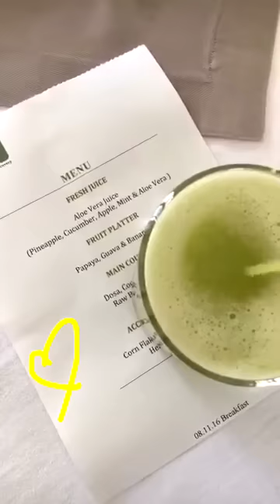AliaRetreats India 2016 Day 3 رحلة الصحة الهند - اليوم الثالث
From Snapchat: AliaAlmoayed

للمزيد من المعلومات عن رحلات الصحة مع علياء المؤيد